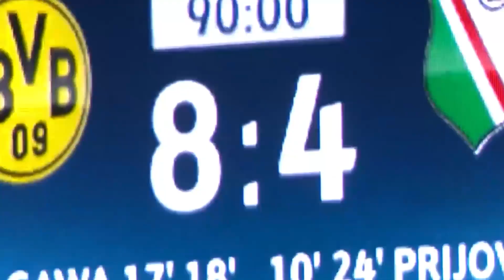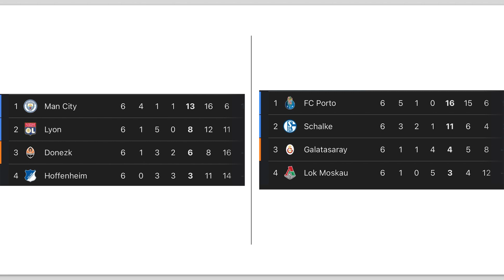The HIGHEST WINS in Champions league history!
Bayern Munich just destroyed Dynamo Zagreb with 9-2 this week! But it was not even the highest win in the Champions League all time. Because there were also some other really highscoring games. So let's look at the biggest wins, the highest defeats since the Champions league was establsihed in 1992.

Thanks for watching, feel free to write in the comments what topic you would like to see in the next videos and what we could improve so that we can increase our fanbase.